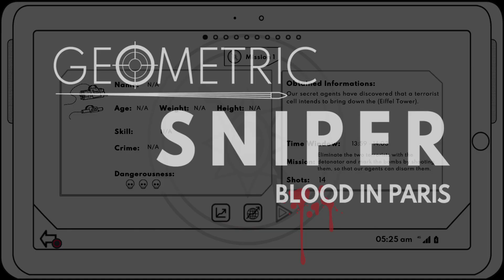Geometric Sniper - Blood in Paris - Elite Mission 1